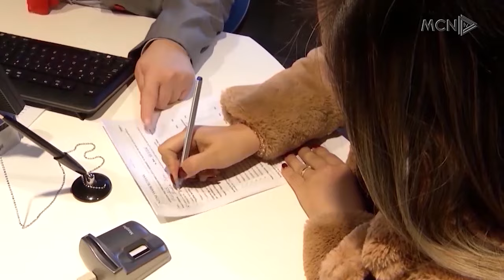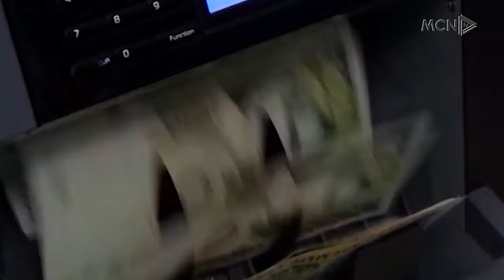Të ulet pëdorimi i parave cash / Rama: Bankat të digjitalizojnë shërbimet financiare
Në një takim me përfaqësues të bankave kryeministri Edi Rama kërkoi uljen e përdorimit të parave cash dhe dixhitalizimin e shërbimeve financiare në mënyrë që të luftohet informaliteti. Një kërkesë e tillë e kryeministrit vjen në një moment kur hakerat vijojnë sulmet duke publikuar të dhënat e institucioneve shtetërore.